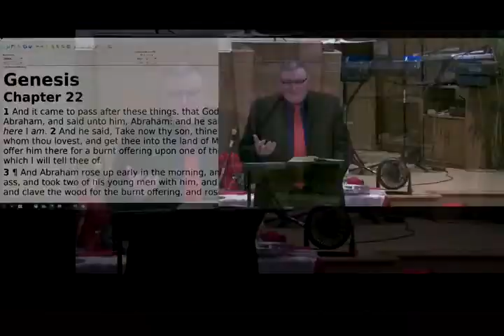Beer-Sheba - Mike Hoggard